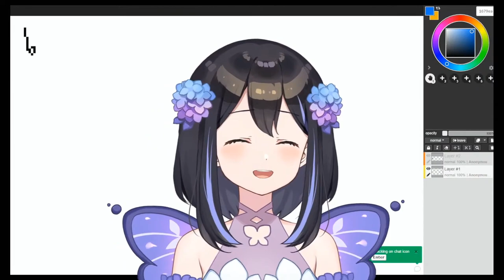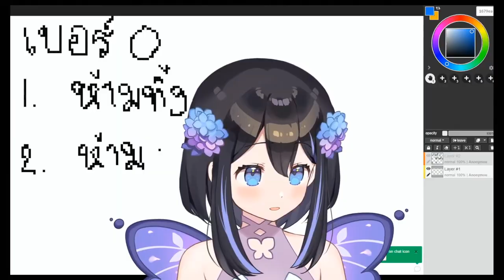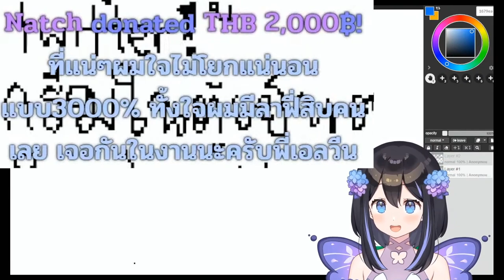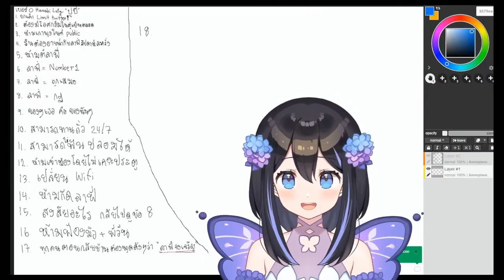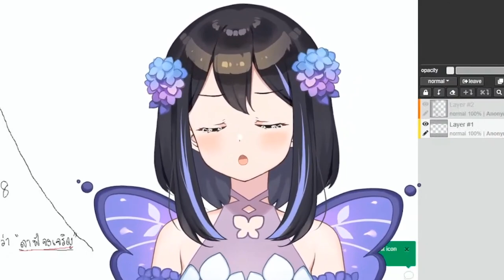[Vtuber]Hi-light คนใจโยก คนชอบขิง ต้องโดนลาฟี่ทำอะไรค้า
[Vtuber]Hi-light คนใจโยก คนชอบขิง ต้องโดนลาฟี่ทำอะไรค้าาา
เป็นไลฟ์นโยบาย 30 ข้อ แต่ ไม่ต้องไปสนใจเรื่องนั้นก็ได้ สาระไม่มี ออกทะเลสนุกกว่า 555

ตามไปตำและดูไลฟ์ย้อนหลังได้ที่นี่